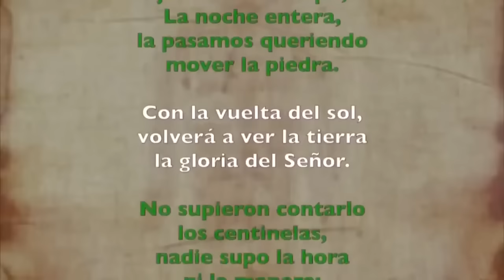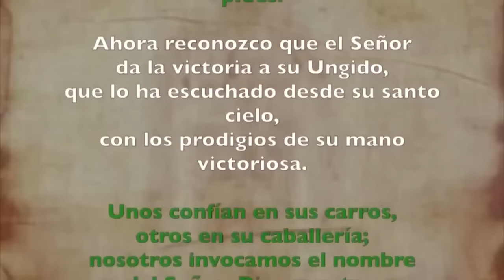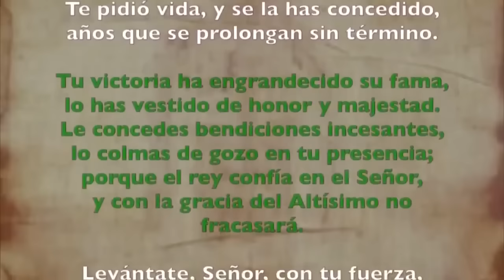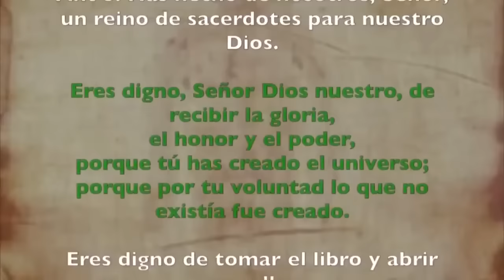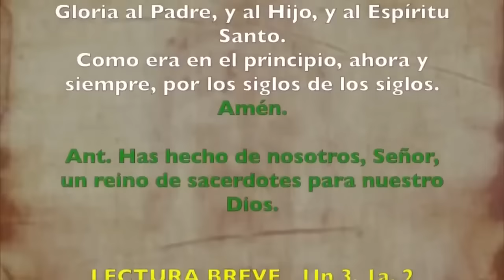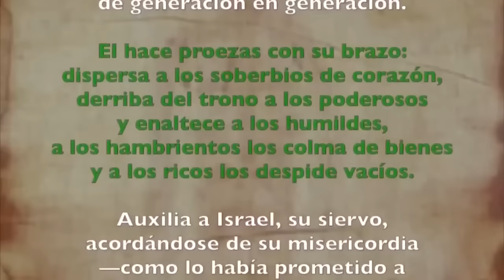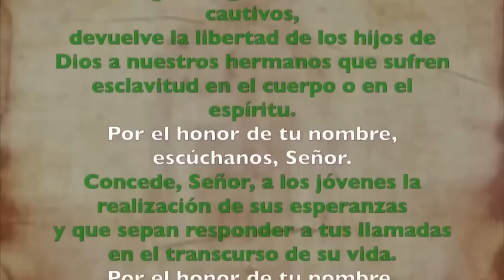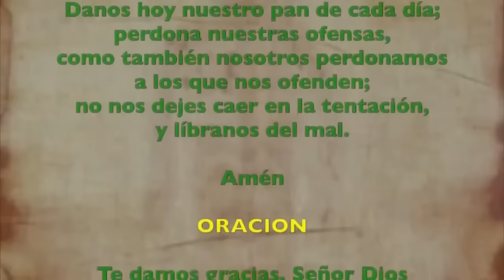Oración de la tarde (Vísperas), MARTES 27 DE AGOSTO 2024 I XXI del T. Ordinario